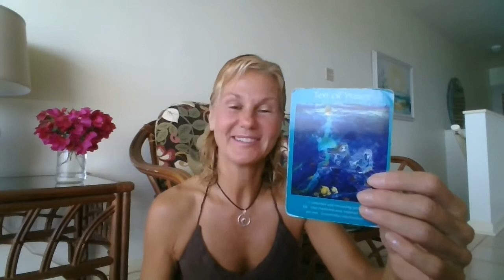Aries Weekend April 14-17, 2017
HI! These are General Readings - Please see your moon and rising sign to get a full picture of the energies available to you this week / weekend.

If you would like a private reading or information on my other services - please check out my

Jackie